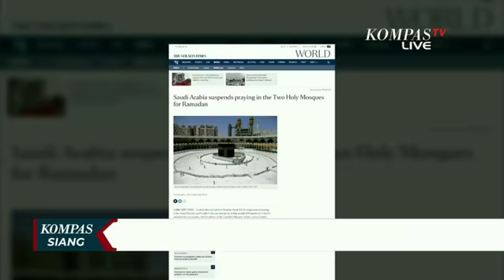Arab Saudi Putuskan Tak Ada Shalat Tarawih di Masjidil Haram dan Masjid Nabawi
KOMPAS.TV - Kerajaan Arab Saudi memutuskan untuk menangguhkan semua kegiatan ibadah Ramadan di Masjidil Haram, Mekkah, dan Masjid Nabawi, Madinah, guna mencegah penyebaran virus corona.

Dilansir dari Straits Times, Arab Saudi menangguhkan Shalat Tarawih dan Itikaf di Masjidil Haram dan Masjid Nabawi selama bulan Ramadan tahun 2020.

Masjidil Haram akan tetap menggelar Shalat Tarawih, tapi hanya untuk para pengurus masjid.

Ibadah Tarawih di Masjidil Haram juga dipersingkat, dari 20 rakaat jadi 10 rakaat.

Tak hanya itu, umrah selama bulan Ramadan juga ditangguhkan sampai waktu yang belum ditentukan.

Keputusan ini diambil setelah Menteri Kesehatan Arab Saudi melaporkan kasus virus corona telah mencapai 10 ribu orang.

Sementara itu di AS, ratusan warga berunjuk rasa di Kota Raleigh, North Carolina, menolak aturan beraktivitas di rumah di tengah pandemi virus corona atau Covid-19.

Pengunjuk rasa mendesak Gubernur North Carolina mencabut larangan beraktivitas di luar rumah, serta mendesak kembali membuka kembali kegiatan ekonomi meski Amerika Serikat masih dilanda pandemi virus corona.